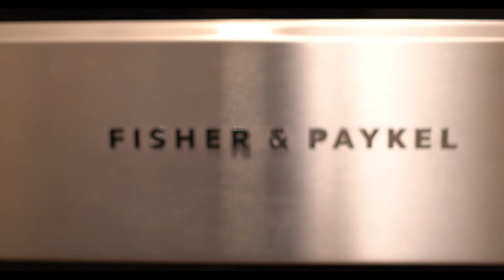Parade of Homes 2min 2018 11 11